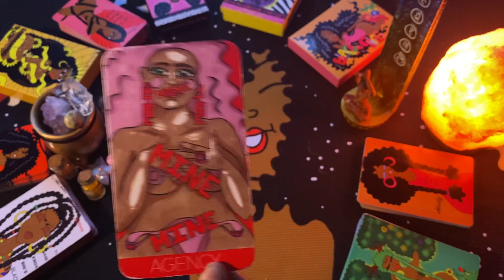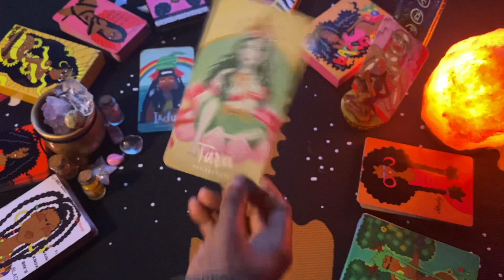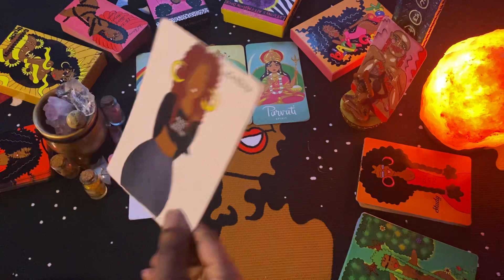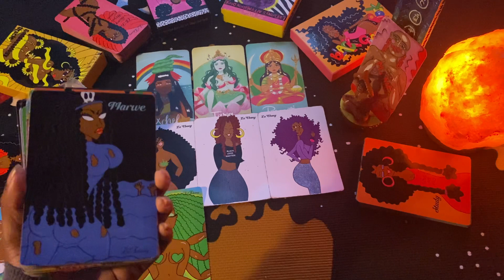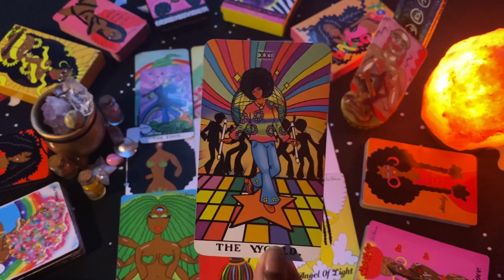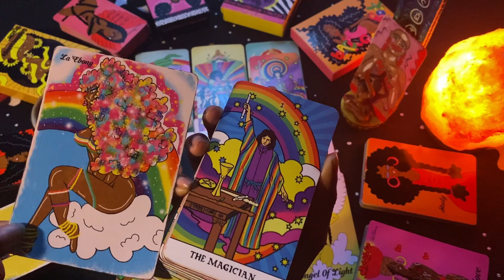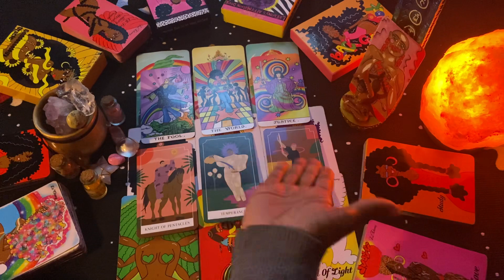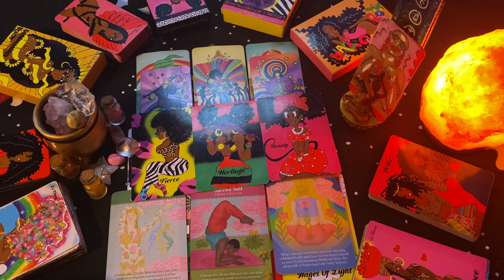Taurus January 2023💥BEAUTIFUL…AS ALWAYS! SOMEONE FEELS ENTITLED TO YOU🙄| JUSTICE IS YOURS 😎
£LaEbony30